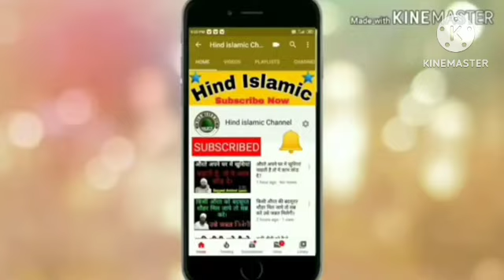Karbala walo ke bare mein ye baat khabi mat bolna ye kaas paigam tamam hussainiyo ke liye#karbala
Moharram k roze kab kitne rkhe